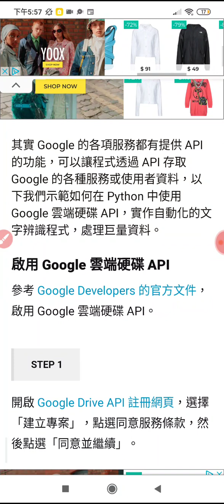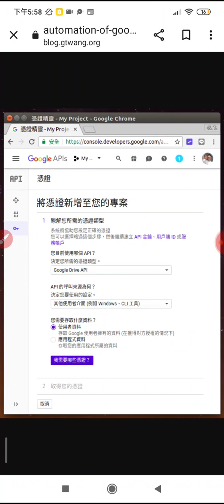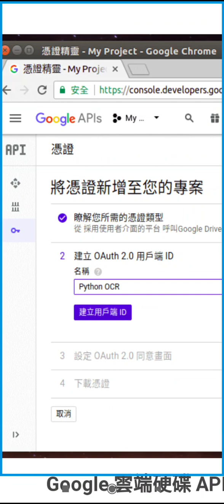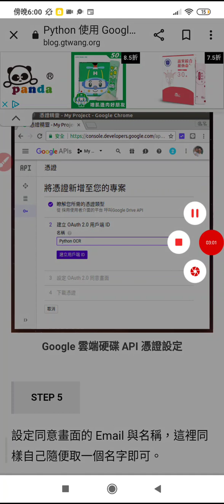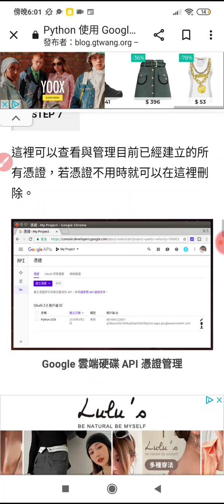20230906#Python 使用#Google雲端硬碟API 自動進行文字辨識教學 （處理大量古書直書文字）